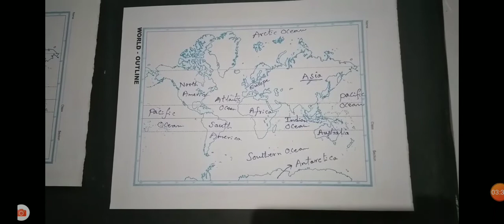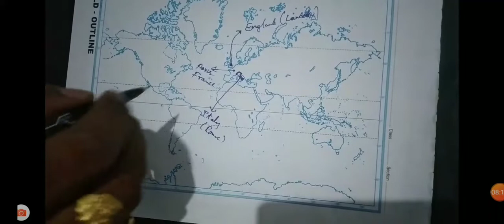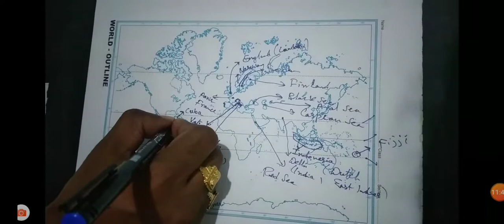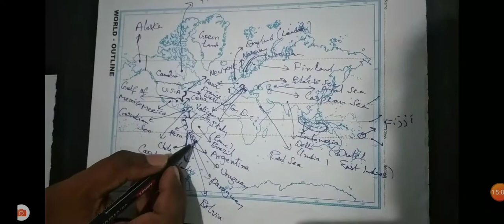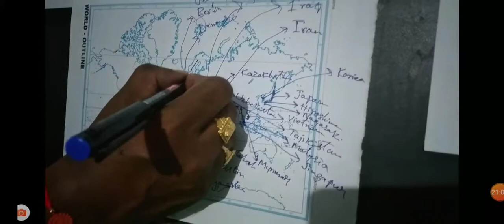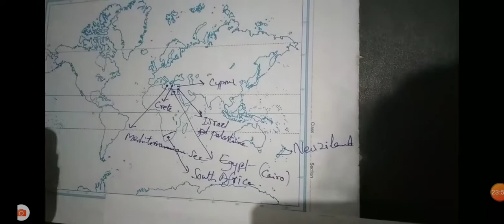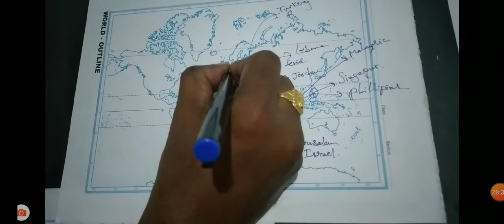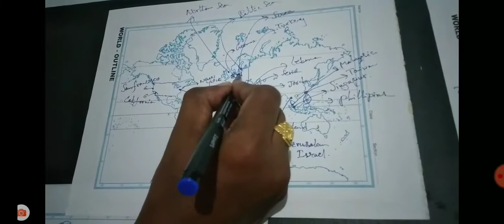RVSocialchannel, World map pointing locations, Important world map pointings, Important countries